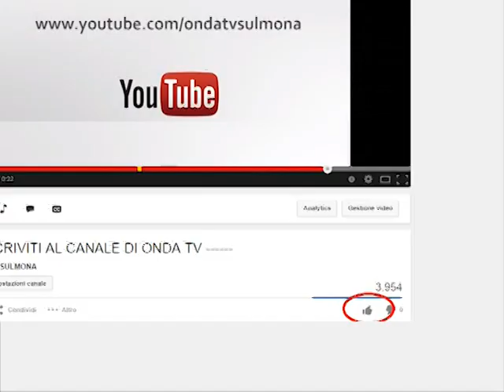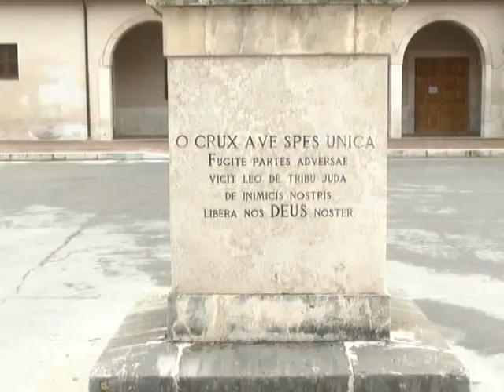ONDA TG 4.03.2014 - EX CONVENTO DI VIA CAPPUCCINI A SULMONA: DI CESARE SU UTILIZZO